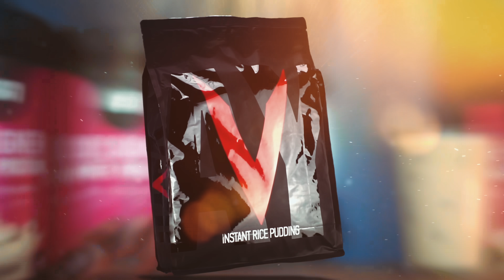FABIAN ÜBER URS, MIKE UND ALEX | CLASSIC PHYSIQUE OLYMPIA TALK